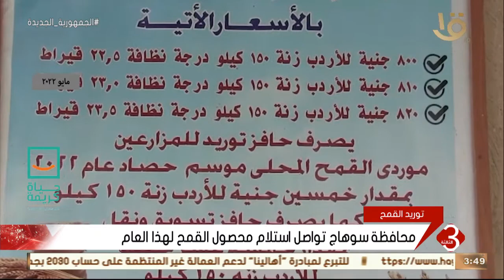نشرة الثالثة | محافظة سوهاج تواصل استلام محصول القمح لهذا العام